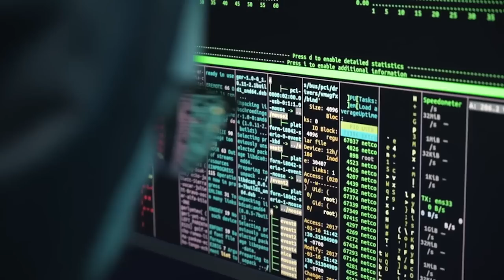QUITAR INCUBADORAS y los TICKETS 😡 - COSAS QUE GARENA HIZO SIN AVISAR y DECEPCIONARON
GARENA tomo otra decisión sin consultar a su comunidad y por supuesto termino disgustando y en este video vamos a revisar un par de cosas que HIZO MAL sin AVISAR

Si deseas DIAMANTES "COMENTA" mi ultimo video con tu ID en FRESHCUT 👇🏼